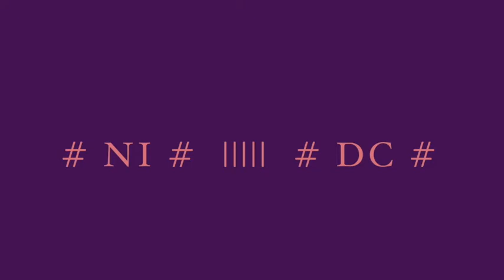NI#DC# Shorty No.2 (2021)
Collaborated with my friend Itta Nakamura.
Recording - arrangement- mastering - video by Itta & Christopherus